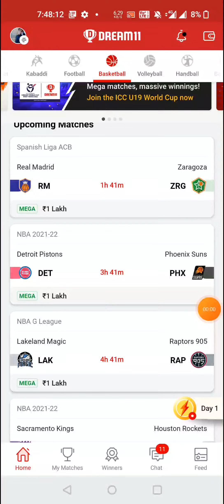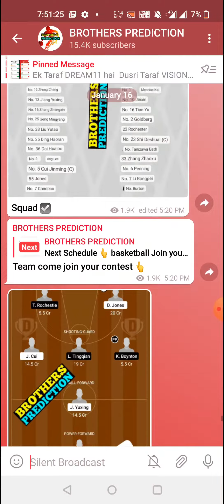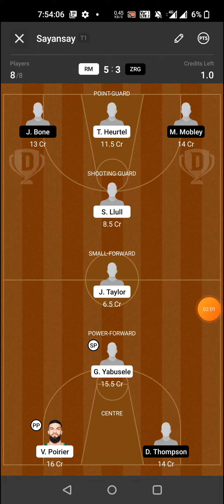RM vs ZRG BASKETBALL DREAM11 TEAM PREDICTION